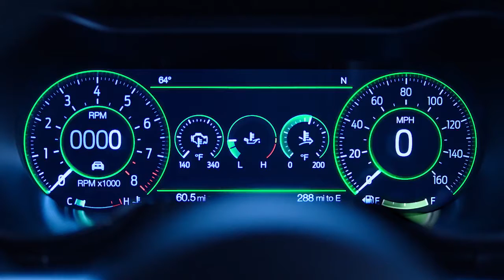The 2018 Ford Mustang Personal Features Mustang Ford